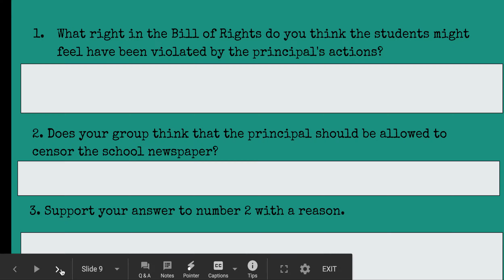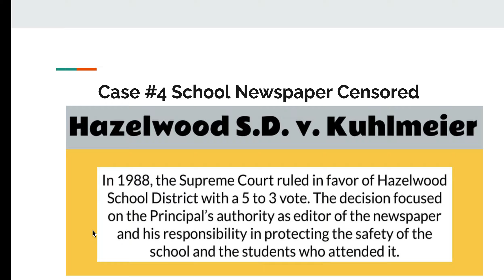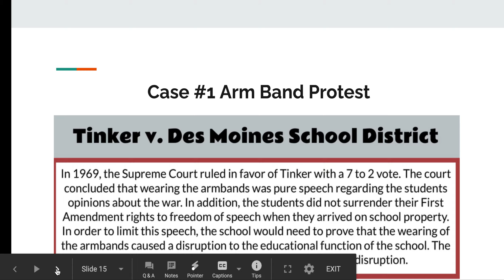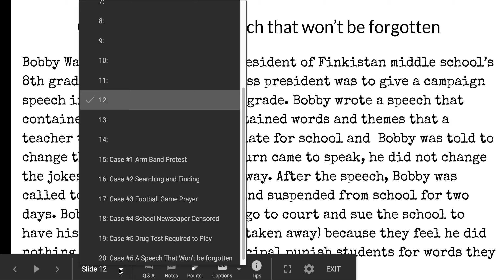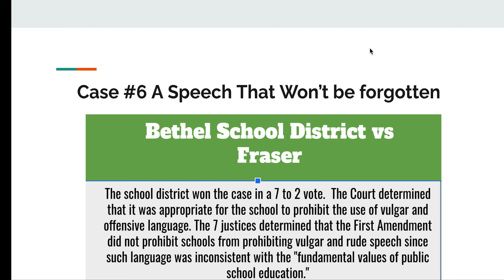Court Cases 4, 5, and 6 Explanation and Review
A brief explanation of 3 court cases related to student rights